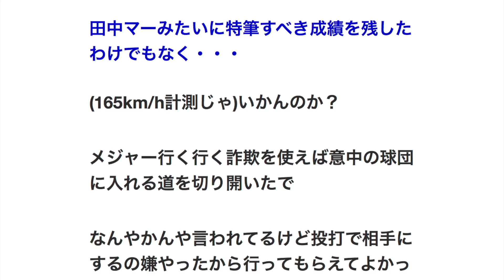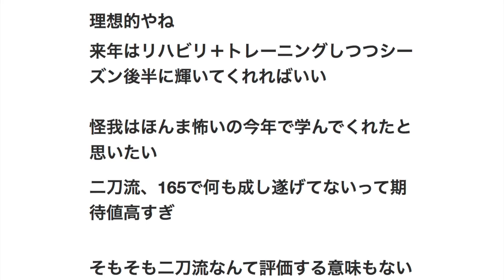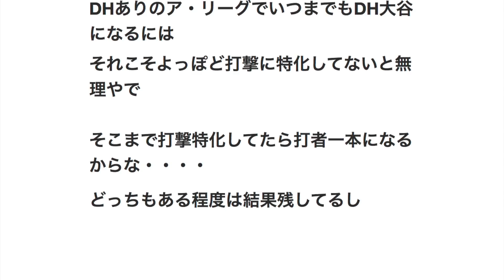大谷翔平ってＮＰＢで何も成し遂げてないよな【プロ野球】